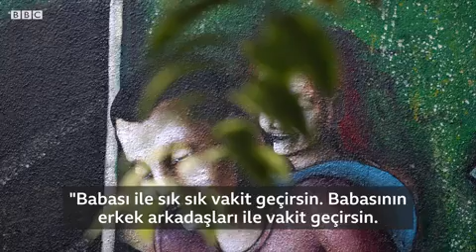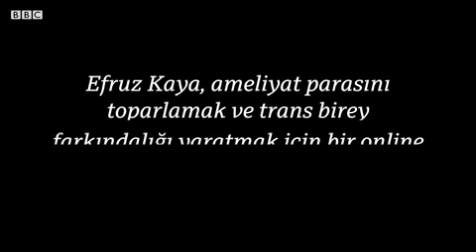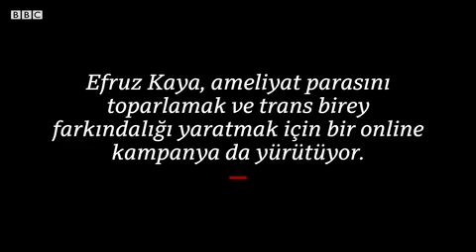Türkiye'nin görünür ilk trans avukat adayı Efruz Kaya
24 yaşındaki Efruz Kaya, İstanbul Üniversitesi hukuk fakültesinde son sınıfta okuyor ve 6 bin öğrencisi olan bu bölüme, açık trans kimliği ile devam eden tek öğrenci konumunda.

Bu bölümü seçme sebebi ise kendisinin de mağduru olduğunu söylediği hak ihlallerine karşı mücadele etmek.

Ancak Kaya, yaklaşık yedi yıl önce başladığı hukuk bölümünü birçok kere bırakma noktasına geldi. Bunun nedenini ise çevresinde ve okulda yaşadığı baskı olarak anlatıyor.

Okul girişlerinde yapılan aramanın kadın bir görevli tarafından mı erkek bir görevli tarafından mı yapılacağının belirlenememesinin "rencide edici" olduğunu dile getiriyor.

Liseye kadar Malatya'nın Arapgir ilçesinde yaşayan Kaya, fakültenin yer aldığı Beyazıt ilçesinin muhafazakar yapısının da üzerinde bir baskı oluşturduğunu söylüyor.

Türkiye'nin açık kimlikli ilk kadın trans avukatı olmaya hazırlanan Kaya, iki amaçlı bir kampanya da başlatmış durumda.

Vegan bir restoranda garsonluk yapan Kaya, bu kampanya ile ameliyat parasını toplama amacının yanında trans bireylerin toplumdaki varlığı konusunda da farkındalık yaratmak istediğini söylüyor.